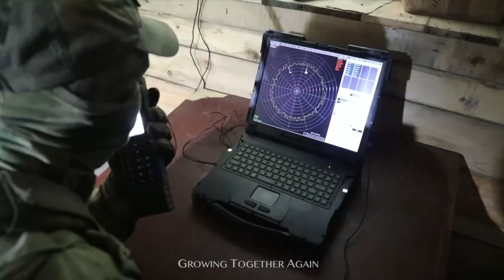Growing Together Again TRAILER 2023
"Growing Together Again" is an intimate portrait of German unity three decades after the end of the Cold War.  It details the historic integration of communist East Germany into the democratic West Germany – an unprecedented process that has enabled the country to think as one people again.  By seeking full inclusion and self-sacrifice, the unification process has helped Germans pull together on European crises such as the war in Ukraine and the Covid pandemic.  It has also served to unite Europe itself.

"Growing Together Again" features archival footage from 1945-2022. Professional 16mm and Betacam Archives have been digitally enhanced (Topaz Labs).  Edited on Final Cut Pro X, with help from Apple Motion and Logic Pro X.